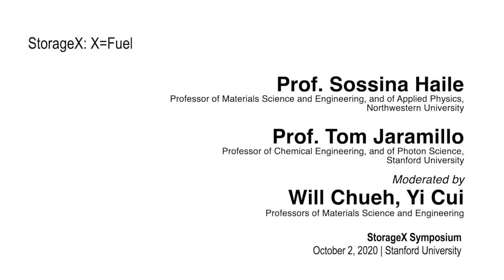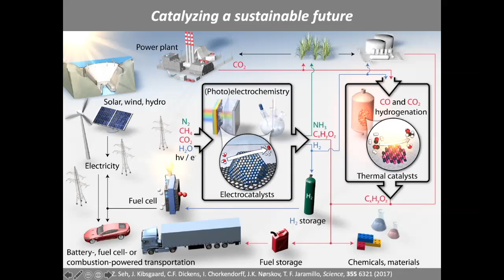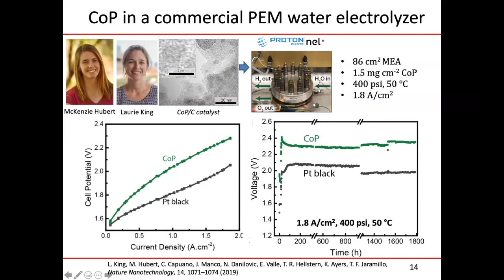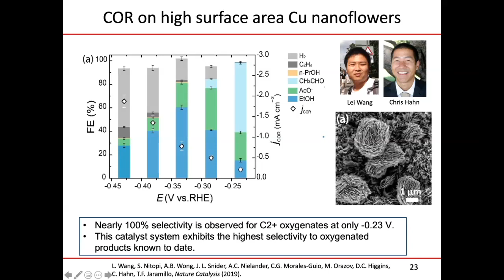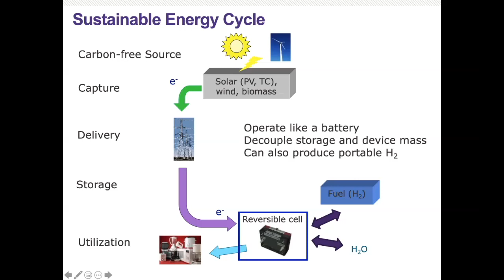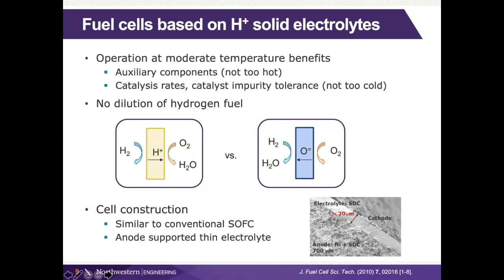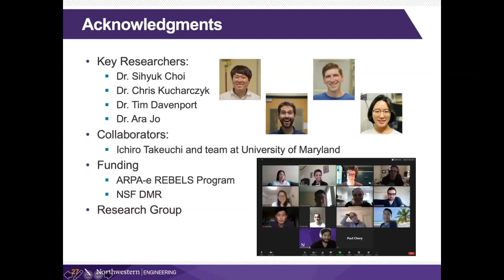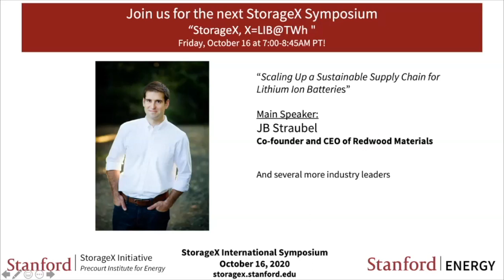Electrochemical cells; H2, carbon-based products, and NH3 | Sossina Haile, Tom Jaramillo | StorageX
Stanford StorageX International Symposium Series: "StorageX, X=Fuel." Profs. Sossina Haile, Tom Jaramillo.